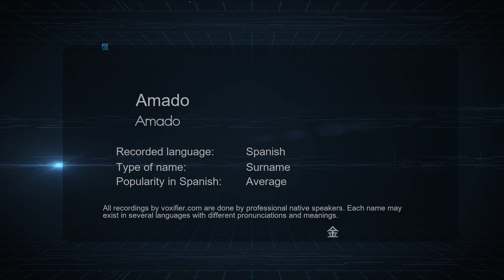How to Pronounce Amado (Amado) in Spanish - Voxifier.com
This is the Spanish pronunciation, gender, and phonetics recording of the name Amado (Amado). The same name may exist in other languages with different pronunciations. Check the meaning of name along with other possible pronunciations or similar names for free Voxifier uses the help of expert linguists to simplify pronunciations by replacing some special sounds with sounds more commonly available across all languages.